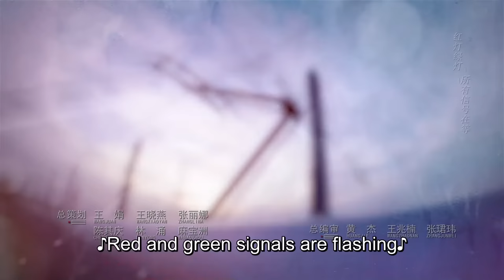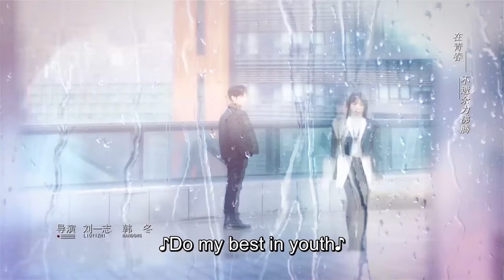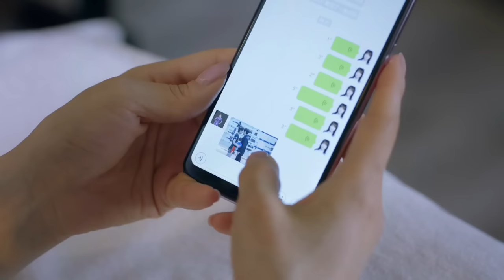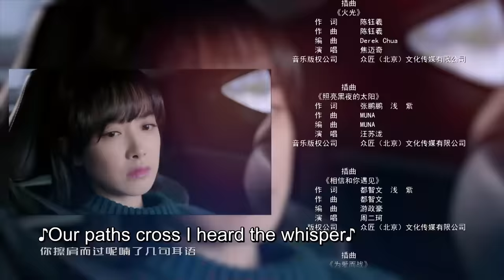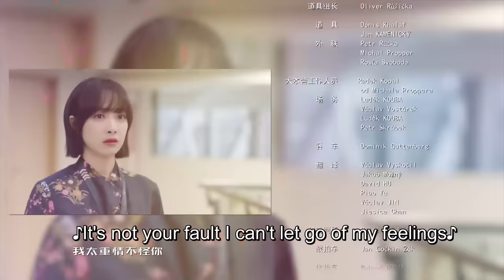【Eng & Indo Sub】[EP 15] Broker丨心跳源计划 (Victoria Song, Leo Luo)